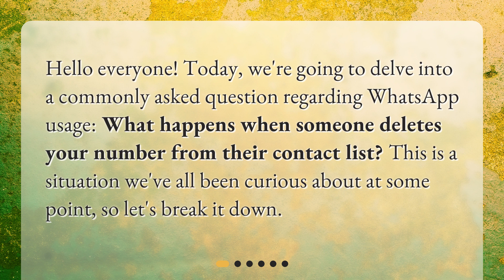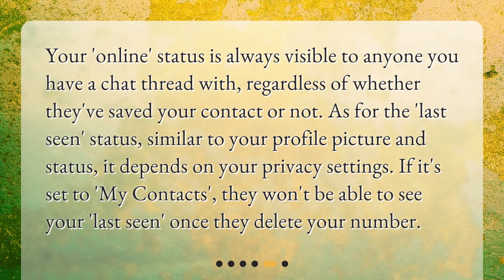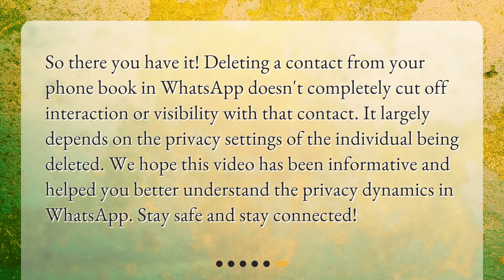What happens if someone deletes my number from WhatsApp?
What Happens When Someone Deletes Your Number from WhatsApp? • What happens when someone deletes your number from WhatsApp? Find out in this video! Learn about what happens to your profile picture, status updates, and messaging capabilities. Plus, discover how group chats and online status are affected. Don't miss out on this important information about WhatsApp usage!

00:00 • What happens if someone deletes my number from WhatsApp?
00:21 • Can They Still See Your Status and Profile Picture?
00:48 • Can You Still Message Each Other?
01:08 • What Happens to Group Chats?
01:29 • Can They See Your Online Status and Last Seen?